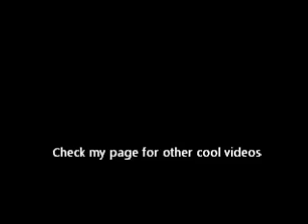Neil deGrasse Tyson - Who Are We To Say We Are Intelligent?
A discussion on the search for intelligent life